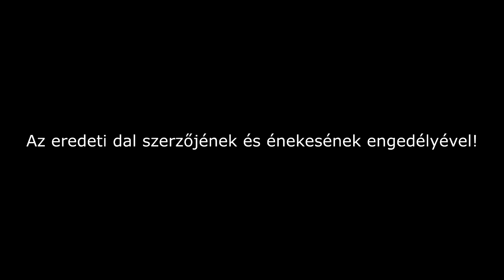ARANYSZEMEK - Manuelnek küldik szülei sok szeretettel (VÁRADI OLASZ ENGEDÉLYÉVEL KÖZZÉTÉVE!!!)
♕Facebookon: Arany Kereskedés - Roma Gold ☎️0630/678-0162♕
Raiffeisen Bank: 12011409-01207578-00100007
Az oldal szponzorok jelentkezését is várja.
ROYAL STUDIO PRO telefonszáma: ☎️0670/418-8730
-R-O-Y-A-L---S-T-U-D-I-O---P-R-O-
Fotózás, videóklip előkészítés, utómunka, videó grafika...
ROYAL STUDIO OFFICIAL
Romane Gila